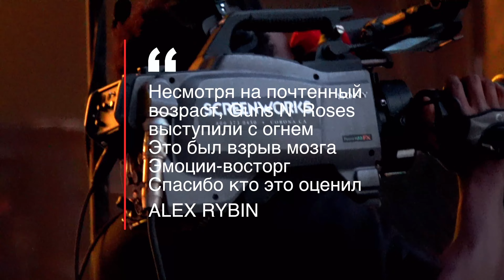Guns N' Roses Moscow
Жизнь как есть!